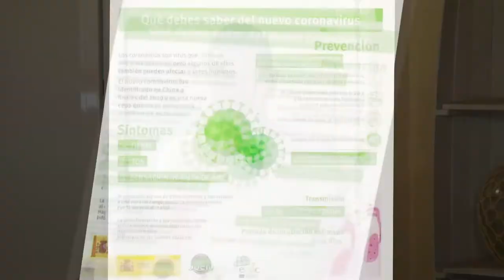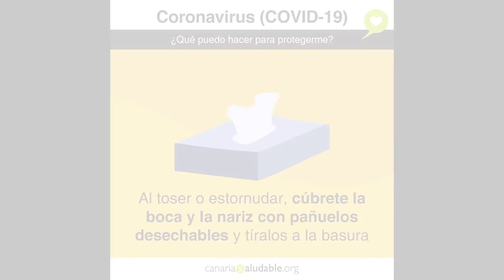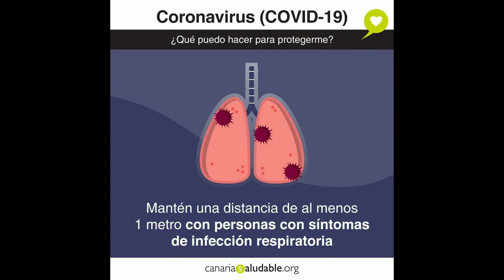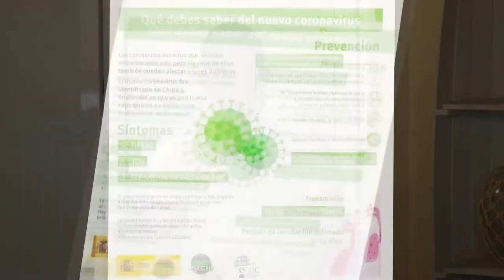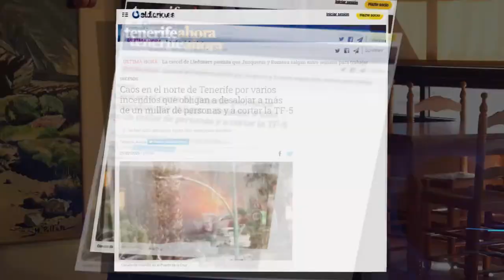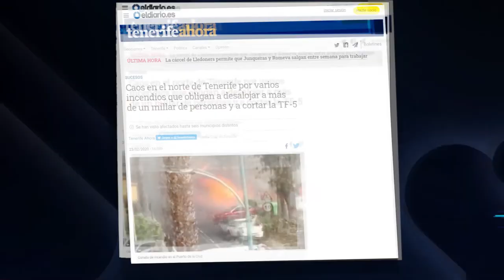LA TERTULIA 27 FEB PROG 20 P1